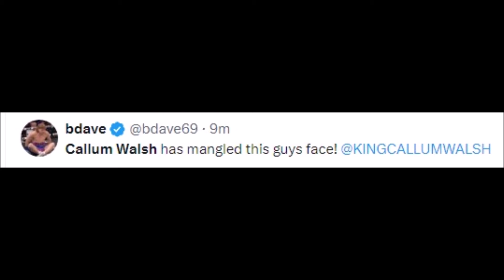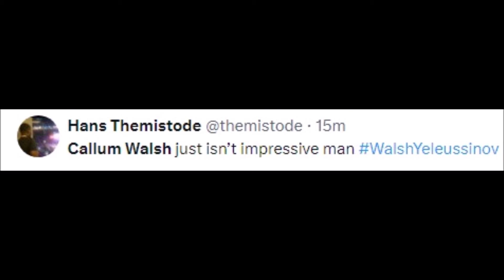BOXING FANS REACT TO CALLUM WALSH BEATING DAUREN YELEUSSINOV | WALSH VS YELEUSSINOV REACTIONS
MMA Gear

Boxing Gloves

Mouth Guard